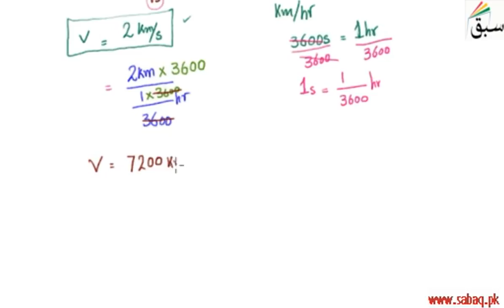More on Conversion of Units of Speed, Math Lecture | Sabaq.pk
Conversion of units of speed from meters m to kilometers km and seconds to hours or minutes
This video is about: More on Conversion of Units of Speed. Practice tests and free video lectures for Physics, Chemistry, Biology, Math’s, Computer Science, English & more subjects are also available at Sabaq.pk. So, subscribe to Sabaq.pk/Sabaq Foundation now and get high marks in your exams.

CLASSES WE COVER AT SABAQ.PK / SABAQ FOUNDATION:

1. KG
2. Class 1
3. Class 2
4. Class 3
5. Class 4
6. Class 5
7. Class 6
8. Class 7
9. Class 8
10. Class 9
11. Class 10
12. Class 11
13. Class 12
14. Class 13
15. Class 14
16. MCAT
17. ECAT
18. CSS

BOARDS WE COVER AT SABAQ.PK / SABAQ FOUNDATION:

1. FBISE
2. Sindh Board
3. KP Board
4. Balochistan Board
5. Cambridge

STUDY MATERIAL WE OFFER AT SABAQ.PK / SABAQ FOUNDATION:

1. Physics Lectures
2. Chemistry Lectures
3. Mathematics Lectures
4. Biology Lectures
5. English Lectures
6. General Science Lectures
7. Computer Science Lectures
8. General Math Lectures
9. Accounting Lectures
10. Statistics Lectures
11. Advance Accounting Lectures
12. Cost Accounting Lectures
13. Practice Tests
14. Physics Practical
15. Chemistry Practical